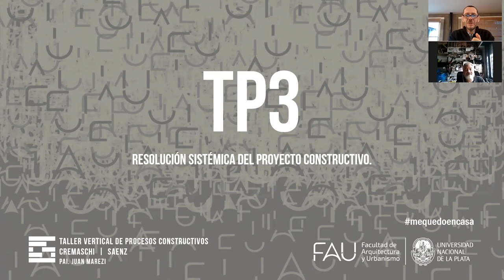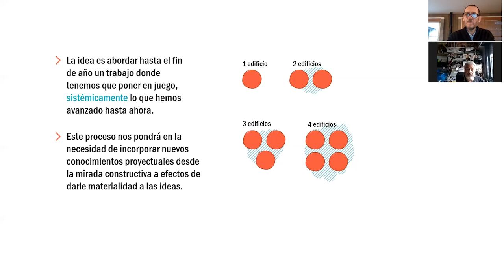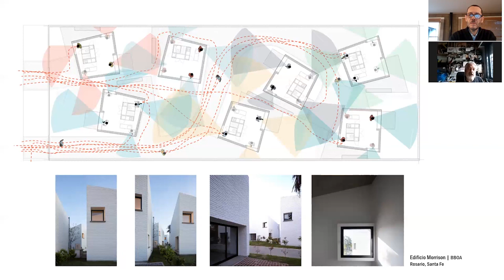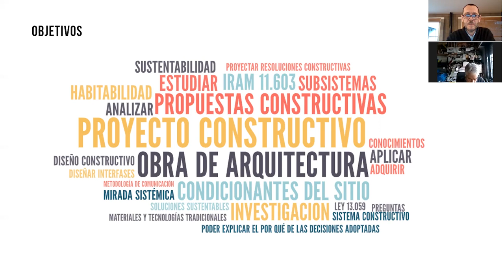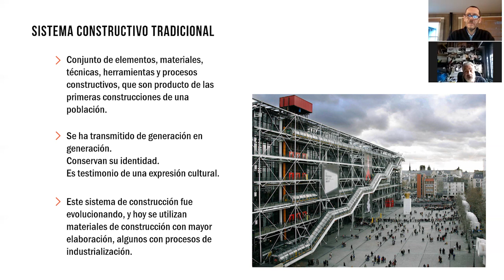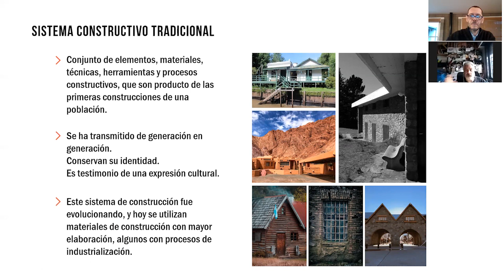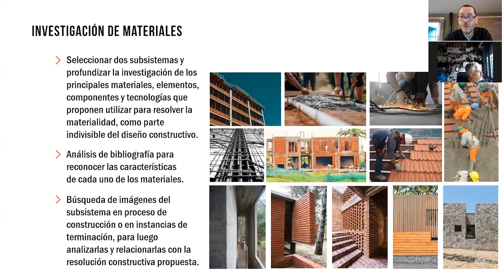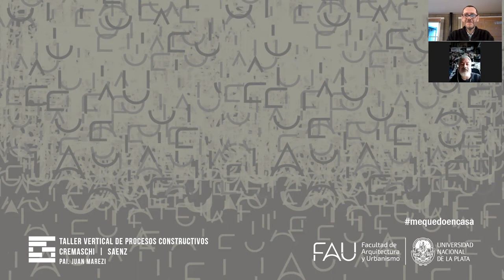PC1 | 2021 | Presentación TP3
TALLER CS • PC1 I 2021 • Presentación TP3
Resolución SISTÉMICA del PROYECTO CONSTRUCTIVO, en relación con el diseño del espacio arquitectónico ambientalmente consciente, ubicado en un sitio específico.
•Taller Vertical de Procesos Constructivos Cremaschi-Saenz de la FAU-UNLP•